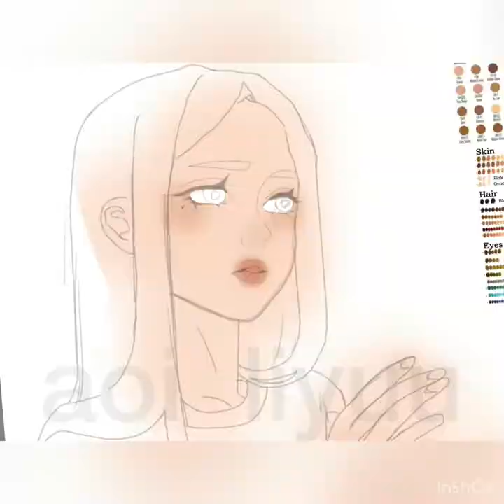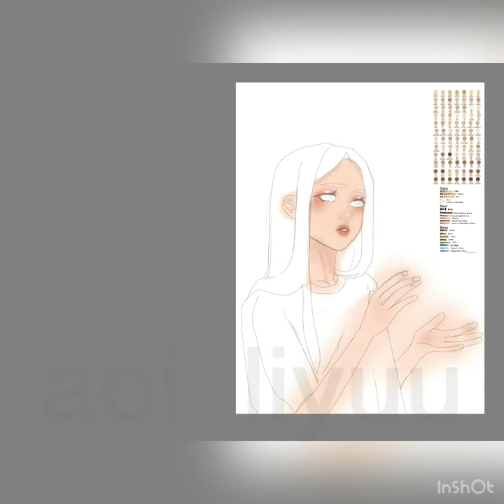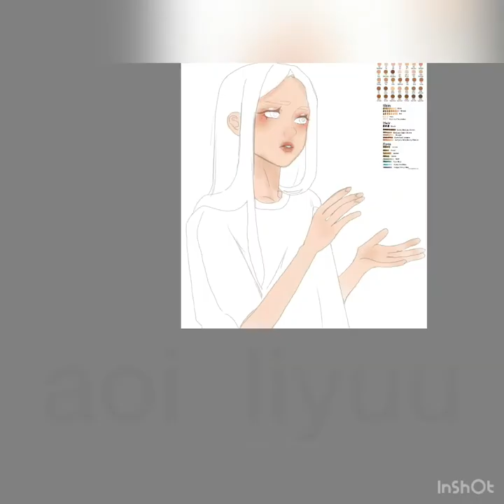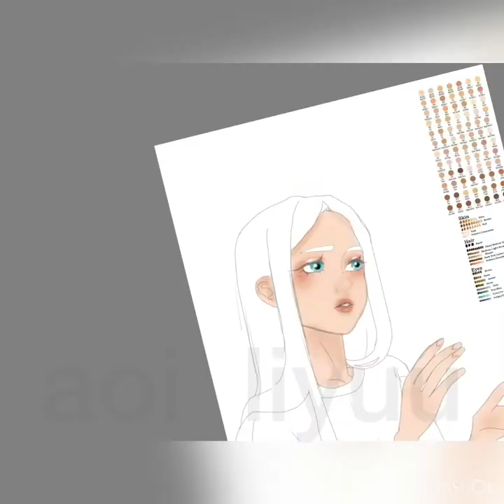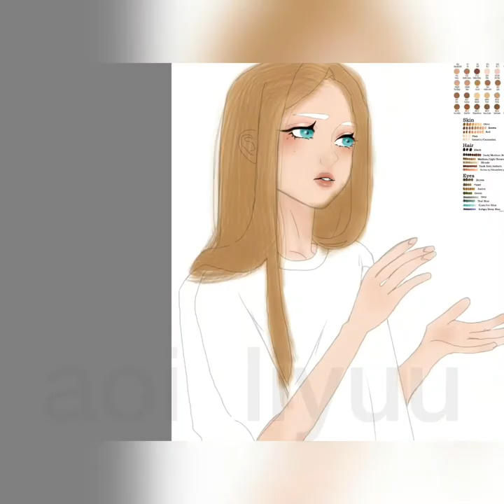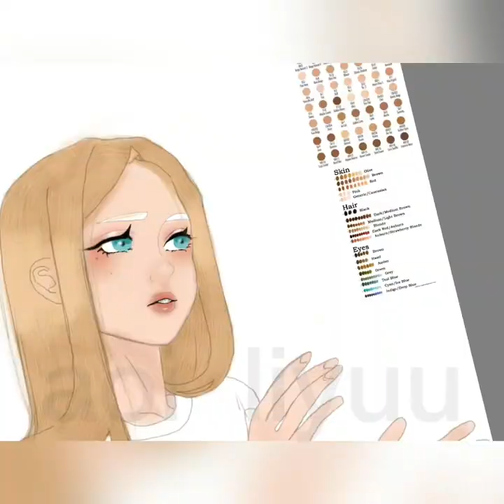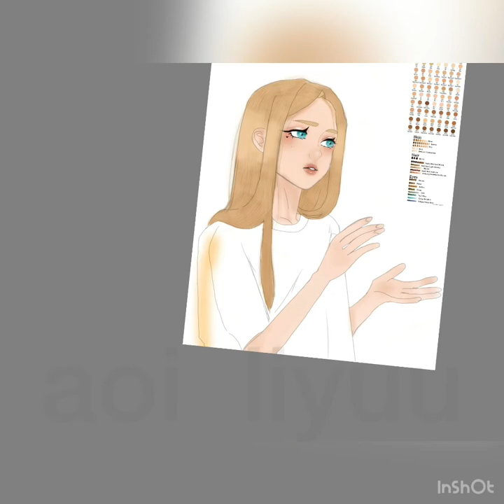portrait digital art (3) flowers day🌸🏵🌿